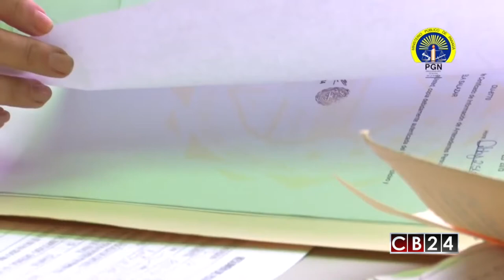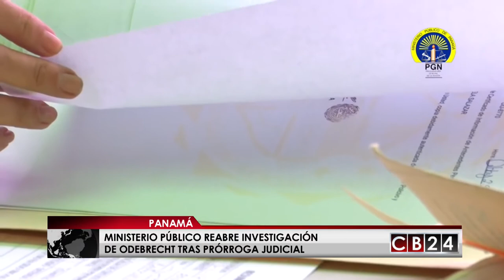Reabren investigaciones por caso Odebrecht en Panamá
El Ministerio Público de Panamá reabrió las investigaciones por el caso de corrupción de la gigante brasileña Odebrecht, que había sido suspendido por orden judicial.

La fiscal del caso Zuleyka Moore señaló que la institución “continúa con el intercambio de información de carácter internacional”.

Por el caso coimas pagadas por Odebrecht en Panamá se están investigando a al menos 60 personas, entre ellas a dos hijos del expresidente Ricardo Martinelli sobre quienes pesa una orden de captura internacional.